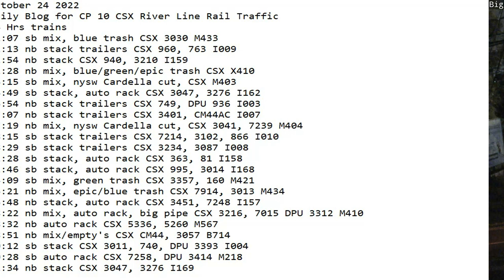October 24 2022 BigTrains.TV CP 10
24 Hrs trains
01:07 sb mix, blue trash CSX 3030 M433
01:13 nb stack trailers CSX 960, 763 I009
01:54 nb stack CSX 940, 3210 I159
02:28 nb mix, blue/green/epic trash CSX X410
04:15 sb mix, nysw Cardella cut, CSX M403
04:49 sb stack, auto rack CSX 3047, 3276 I162
06:54 nb stack trailers CSX 749, DPU 936 I003
07:07 nb stack trailers CSX 3401, CM44AC I007
07:19 nb mix, nysw Cardella cut, CSX 3041, 7239 M404
08:15 sb stack trailers CSX 7214, 3102, 866 I010
08:29 sb stack trailers CSX 3234, 3087 I008
11:28 sb stack, auto rack CSX 363, 81 I158
11:46 sb stack, auto rack CSX 995, 3014 I168
14:09 sb mix, green trash CSX 3357, 160 M421
16:21 nb mix, epic/blue trash CSX 7914, 3013 M434
16:48 nb stack, auto rack CSX 3451, 7248 I157
18:22 nb mix, auto rack, big pipe CSX 3216, 7015 DPU 3312 M410
18:32 nb auto rack CSX 5336, 5260 M567
18:51 nb mix/empty's CSX CM44, 3057 B714
20:12 sb stack CSX 3011, 740, DPU 3393 I004
20:28 sb auto rack CSX 7258, DPU 3414 M218
22:34 nb stack CSX 3047, 3276 I169